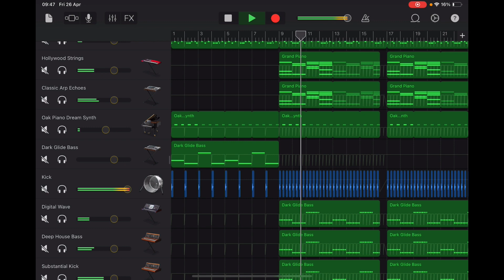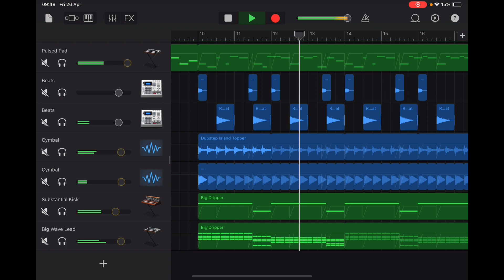Some ID's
2 have already been made so these are some i want to finish around July-August